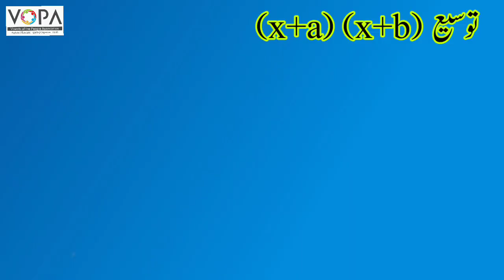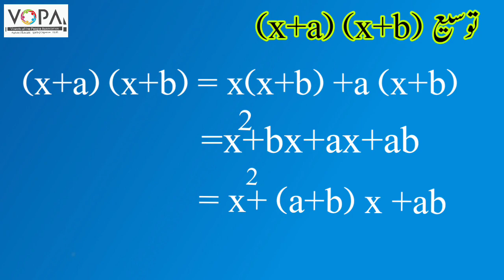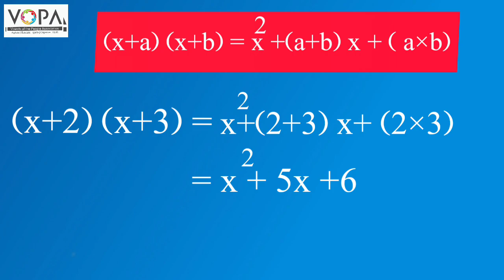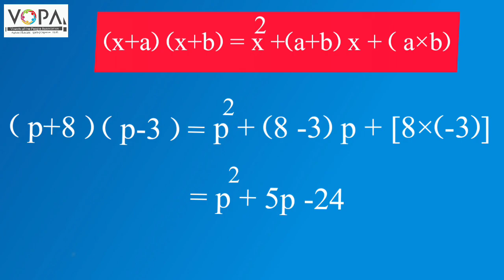8th | Math | Chap No.2 | توسیع ضابطے | V4 | VSchool